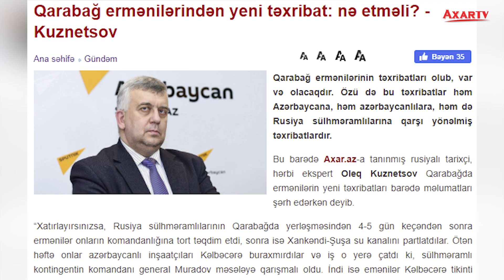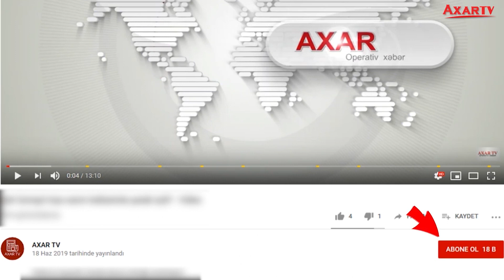QARABAĞ ERMƏNİLƏRİNDƏN YENİ TƏXRİBAT: NƏ ETMƏLİ? - KUZNETSOV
Qarabağ ermənilərinin təxribatları olub, var və olacaqdır. Özü də bu təxribatlar həm Azərbaycana, həm azərbaycanlılara, həm də Rusiya sülhməramlılarına qarşı yönəlmiş təxribatlardır.